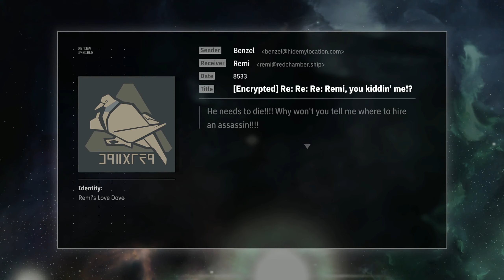OPUS: Echo of Starsong - Full Bloom Edition | Playthrough Part 4 (w/ Japanese voices) [Switch]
Part four of playing through OPUS: Echo of Starsong - Full Bloom Edition on Nintendo Switch. Continuing through Chapter 2: Part Two. Game is being played with Japanese voices enabled.

Game: OPUS: Echo of Starsong - Full Bloom Edition
Platform: Nintendo Switch
Release Date: May 11, 2022
Price: $24.99
Also available on: PC